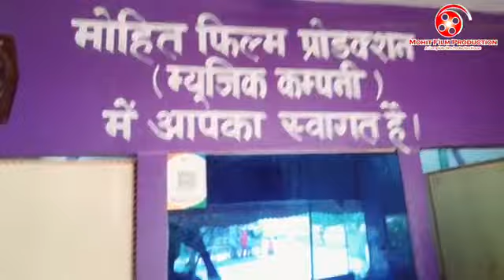यह लड़का युपी जिला महराजगंज से पहुँचा स्टूडियो मे अपने बहन के साथ गाना गाने Studio Live Video 2022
यह लड़का युपी जिला महराजगंज से पहुँचा स्टूडियो मे अपने बहन के साथ गाना गाने

jo bhi bhai log mere gana ko sun rahe hain Bhagwan unke माता-पिता ko lambi umra den

Bhai song aaye hain yah hamare gaon ke ladke Hain inko support kijiye Up Gokul jila Maharajganj Uttar Pradesh
Gorakhpur UP
recording karane ke liye sampark kar sakte hain aur main niche WhatsApp link mein dal raha hun
gaon ke pradhani chunav ke liye prachar nikalwana chahte Hain song nikalwana chahte Hain to likhva sakte hain
DJ Baigan

Kahe tohara Hota Pasina Aao Tak Dulha ki dena